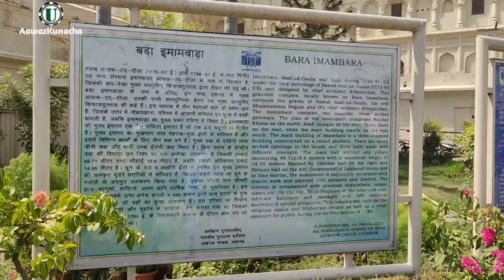बडा इमाम बाडा व भूलभुल्लैया लखनौ Bada lmambada & Bhulbhullaya Lucknow UP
लखनौ येथील बडा इमाम बाडा व भुलभूलय्या ऐतिहासिक वास्तूंचे दर्शन घडविणारा हा व्हिडिओ..
"आवाज कुणाचा" AwazKunacha (माहिती,ज्ञान, प्रबोधन आणि मनोरंजन)
महाराष्ट्र शासनाचा २०२० चा "पद्मश्री डॉ. विठ्ठलराव विखे पाटील कृषी सेवारत्न पुरस्कार" विजेते.. संजीव साठे पाटील MA., GDC&A., BSc.Agri (निवेदक, सूत्रसंचालक,व्याख्याते आणि लेखक) छत्रपती संभाजीनगर हे या चॅनलचे निवेदक आहेत.
कृषी, कृषी पूरक व्यवसाय, प्रशासकीय, उद्योग, सामाजिक, आर्थिक, क्रीडा, ऐतिहासिक व पर्यटन  विषयक, मनोरंजन विश्वातील  उत्तम आणि दर्जेदार व्हिडियो व माहिती पाहण्यासाठी आमच्या "आवाज कुणाचा" AwazKunacha या चँनेलला... Like, Share आणि Subscribe करायला विसरू नका.. 🙏